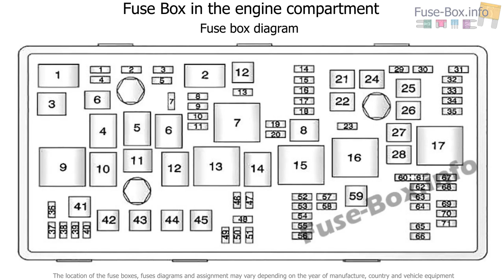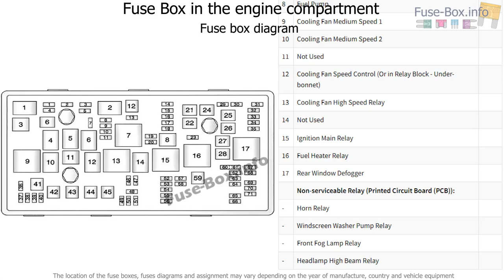Fuse box location and diagrams: Chevrolet Cruze (J300; 2008-2016)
Fuse box diagram (location and assignment of electrical fuses and relays) for Chevrolet Cruze (J300; 2008, 2009, 2010, 2011, 2012, 2013, 2014, 2015, 2016).